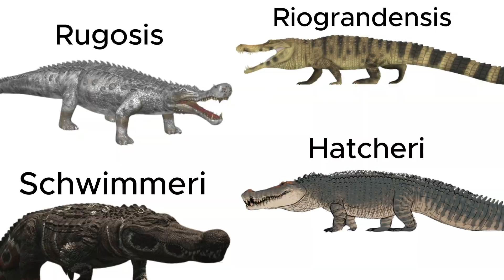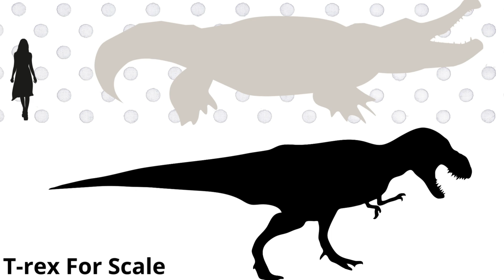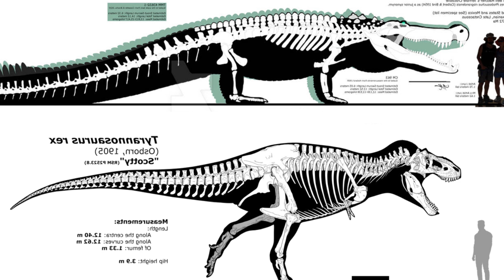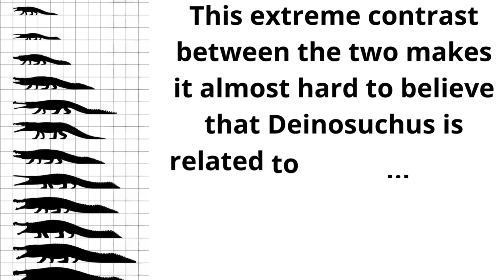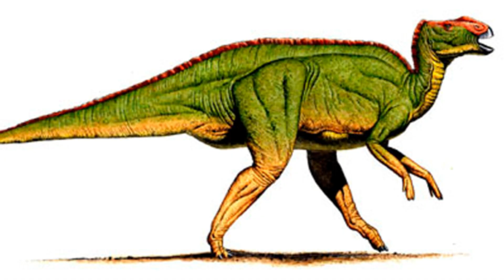The Largest Predator To Walk During The Cretaceous Wasn't A Dinosaur?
00:00 Introduction
00:48 Discovery/Misclassification and naming
01:50 estimated initial length
02:29 Four species of Deinosuchus are known
02:47 Estimate size
03:41 Deinosuchus Vs. Sarcosuchus & Purussaurus (size)
04:06 Giant Deinosuchus specimen
04:53 Modern crocodile vs. Deinosuchus
05:16 Classification of Deinosuchus
05:48 What it looks like
06:34 Evidence suggests it hunted dinosaurs
07:06 Deinosuchus Limited How big were other predators
08:02 Possibility of ambush and death
08:28 Small Deinosuchus populations across the United States
08:50 Growth rate
09:21 Armor
09:43 Range & Habitat
10:26 Coexistence with Mosasaur
11:03 Animals it lives with
12:48 Extinction